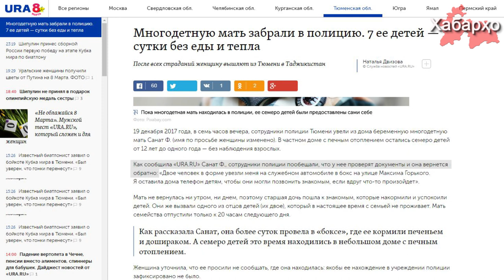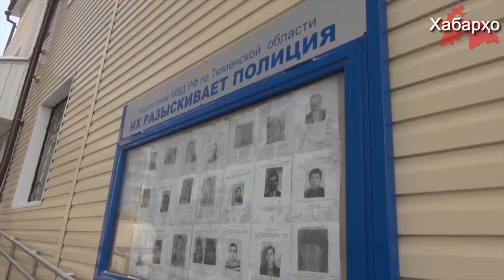Дар Русия шаҳрванди Тоҷикистонро аз 7 нафар кӯдаконаш 20 соат ҷудо намуданд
Санаи 19 декабри соли 2017 аз тарафи кормандони полиси вилояти Тюмени ФР шаҳрванди Тоҷикистон модари серфарзанд ҳомиладор, ки номаш Саноат мебошад (номаш тағйир дода шудааст) аз хонааш рабуда шуд.